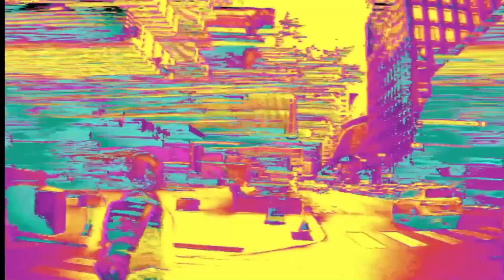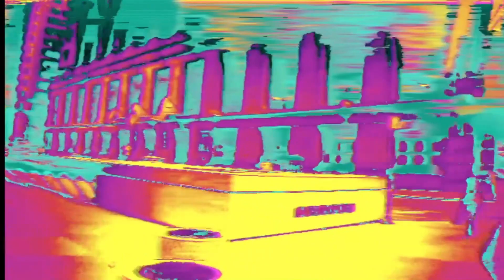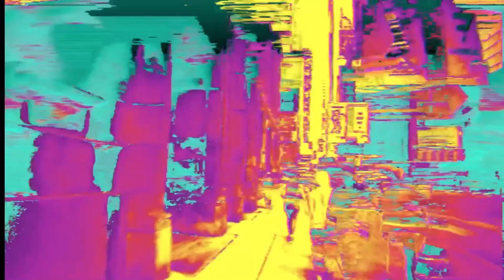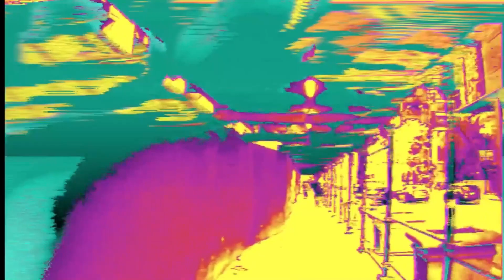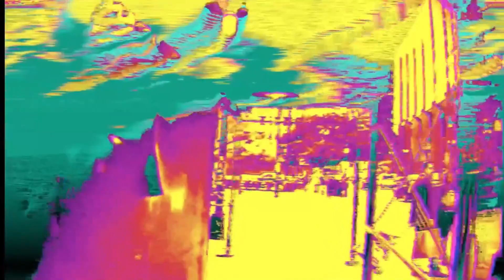Stainless Steel Providers (Live In Glasgow) | Revolting Cocks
Live! You Goddamned Son Of A Bitch (Disc 4) | Trax! Box (Box Set)